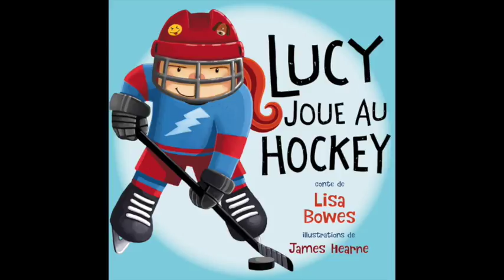Lucy joue au hockey conte de Lisa Bowes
Coming Fall 2018 from Orca Book Publishers